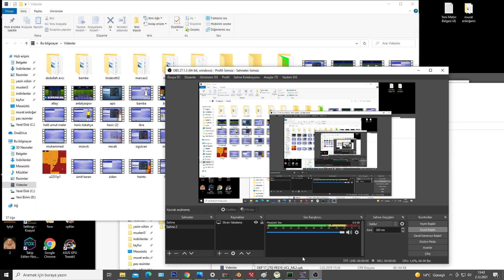PES 2017 JUNİCHİ İNAMOTO FACE